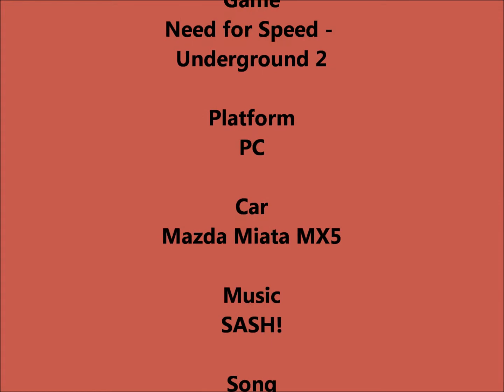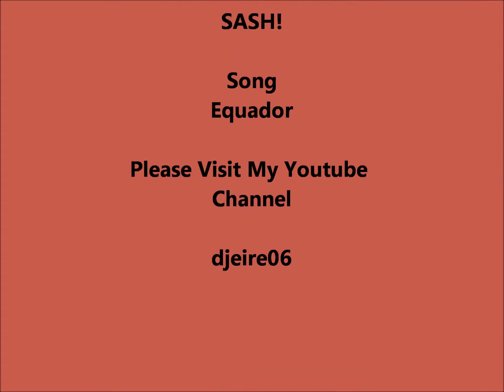Need for Speed - Underground 2